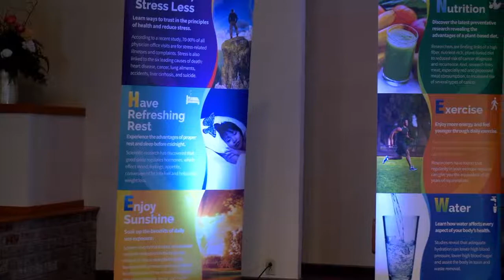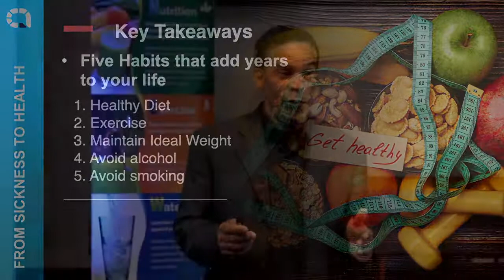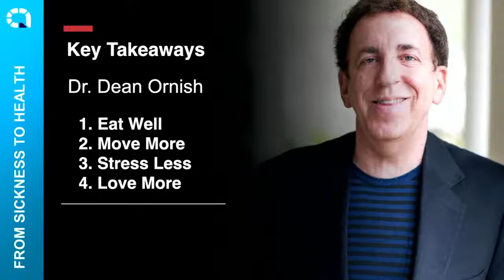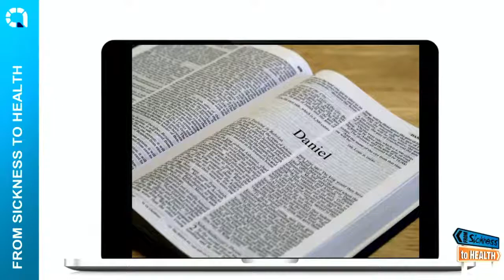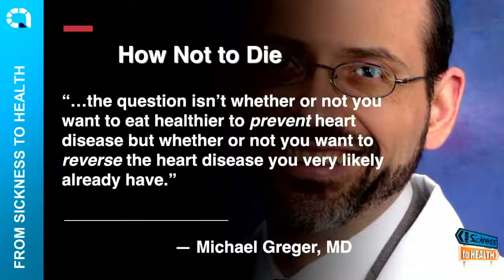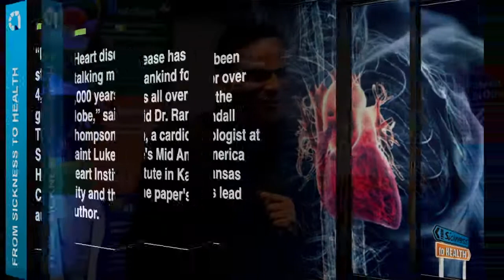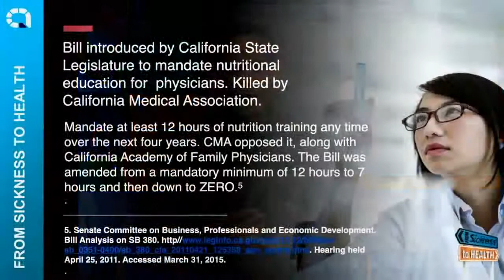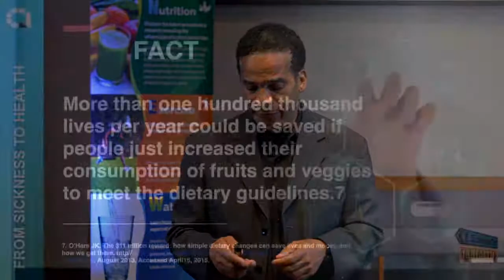From Sickness to Health - Oct 8 - When Hearts Attack! - Rico Hill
When Hearts Attack - Many characterize a heart attack as the heart attacking them. Imagine that! What few realize is that their heart has been under attack by them for years. Learn of the great love this organ has for its host, relentlessly pumping, circulating life throughout the body, and that it was never designed to attack.